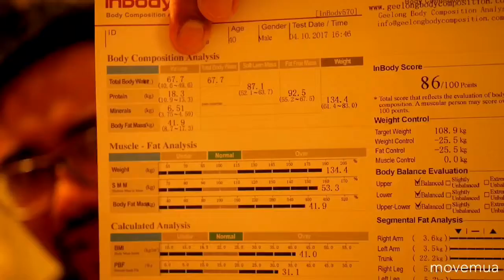41.9% BODY FAT?! WTF!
Got my first body composition analysis done on Day 2. Results - Not Pretty. Pretty bad actually. But the only way is up! Day 3 was our 2nd training session. I ACTUALLY completed this session.